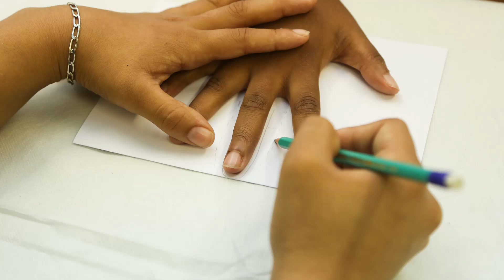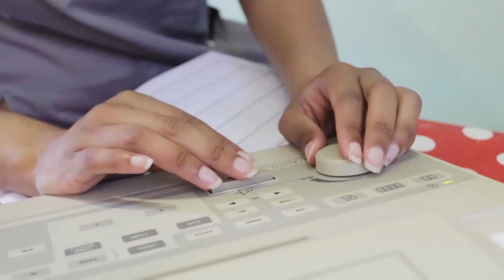UCT FHS Oath-taking ceremony 2020, congratulations to the Class of 2020.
In preparation for entry into clinical practice, the University of Cape Town's Faculty of Health Sciences usually arranges an annual Oath-taking ceremony, wherein exiting students formally pledge their commitment to upholding the strictest standards of professionalism during their clinical service as they become health professionals.
In this video, current staff and alumni reflect on the commitment students are making and their future role as health professionals.